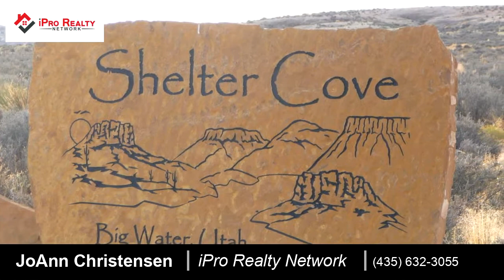870 S Shelter Cove Dr for sale in Big Water, UT 84741 - Lots And Land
Lot #4 - Shelter Cove Subd.

Bedrooms: 0
Bathrooms: 0.00
Square Feet: 0
Price: $39,900

For more information about this property, please contact JoAnn Christensen at or . You can also text 6197241 to 67299.